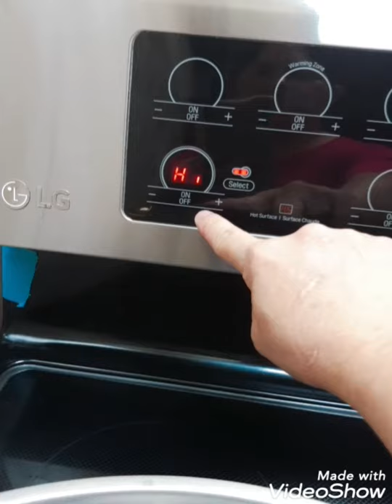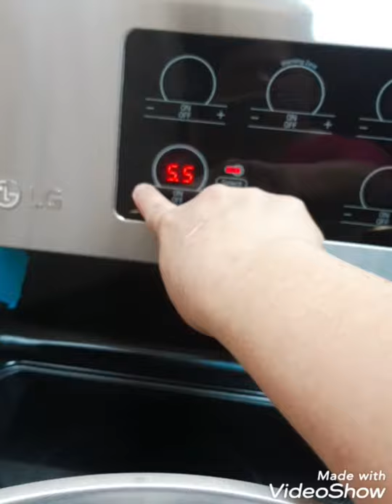HOME MADE CHERRY JAM JUICY PANG PALAMAN NG TINAPAY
Ang jam na ito ay walang ibang halo natural lang cya dinagdagan ko lang ng konting asukal. Ito lang sangkap niya cherry sugar and water optional.